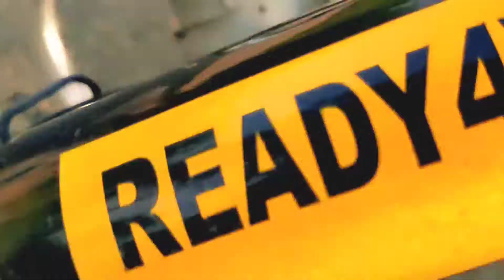Fake content 😧|Real Content 😀|Dangerous riding🤬|Omg 586 k views 😡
Hello everyone,

please video ko end tak dekhe.

Thanks Ready4vlog family ❤️